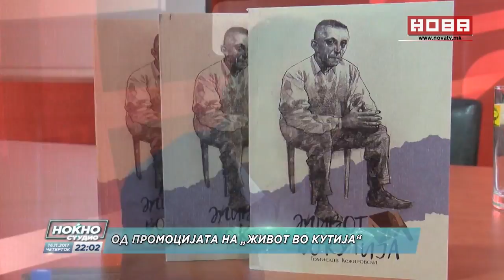Интервју со Томислав Кежаровски 17 11 2017